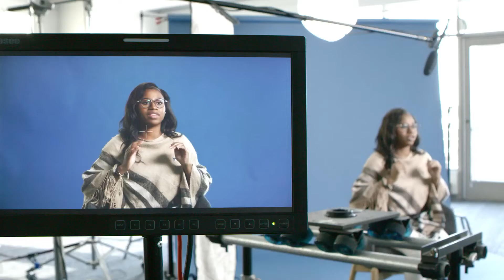Xavier University - Graduate Programs - PsyD Program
Xavier offers an APA accredited Doctor of Clinical Psychology (Psy.D.) which educates skilled generalists as Health Service [Clinical] Psychologists who have a solid appreciation of the role of science in all aspects of professional activity. The program provides students with the knowledge and range of skills necessary to provide psychological services in today's changing professional climate. The full-time, five-year program includes four academic years and one internship year.